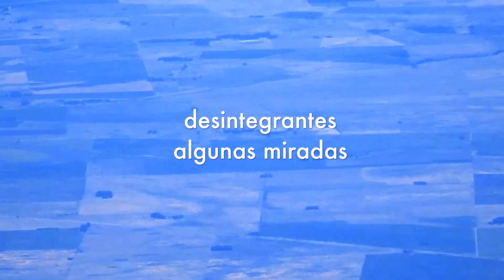SE ESCUCHÓ PENSAR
Idea, cámara, música, texto y edición: Gabriel Poiré